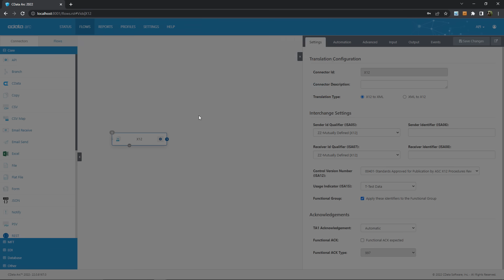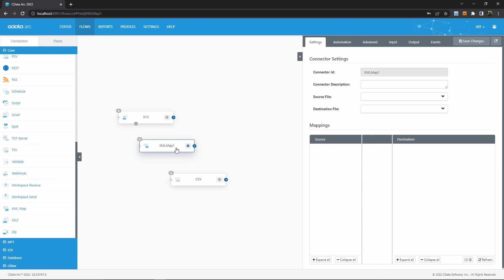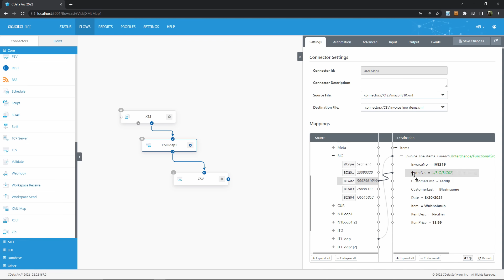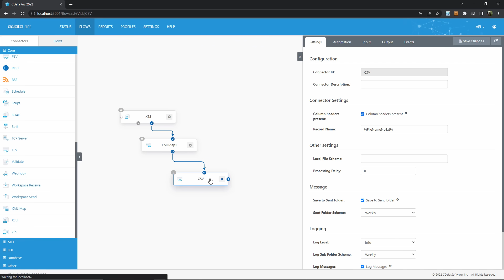Data Transformation Overview for CData Arc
CData Arc provides powerful data transformation and mapping. Learn how to structure your data transformation flows in this video overview.